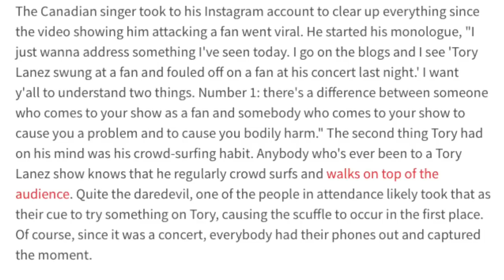Tory Lanez gives WORST explanation as to why he HOOKED OFF, says “All my FANS know I CROWD WALK”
Alfred covering all types of NEWS😈